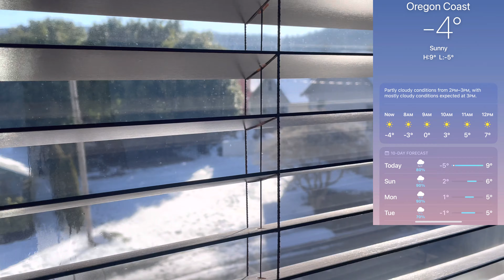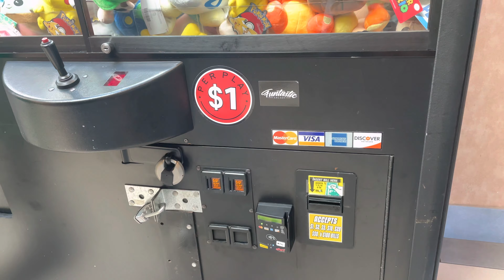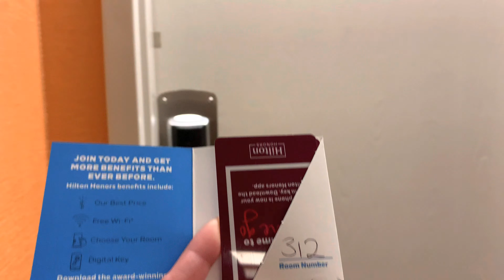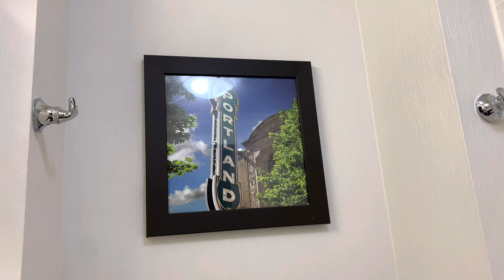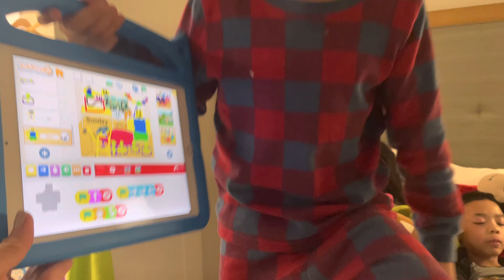driving with us on Day 2 vacation mode family vlog travel trip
Hey 👋 guys pls join us on Day 2 on my family vacation mode to the states of Oregon Portland, from garibaldi drive thru Woodburn premium outlet meet my long time friend and classmate after 27 years 💁🏻‍♀️ stay tune for more Days hehe 😜 hope u like it see you on next one